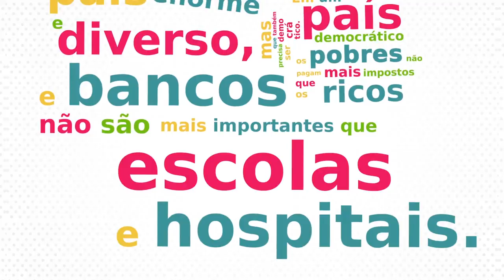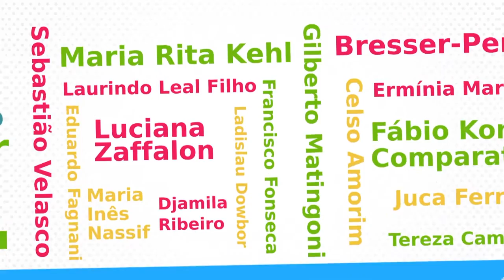Jornadas 2017 | Eduardo Fagnani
O Brasil está sob um ataque conservador sem precedentes em sua história contemporânea. Não apenas o cinturão social da Carta Cidadã de 1988 que está sob fogo e desmonte. A determinação conservadora é tomar de volta tudo o que foi conquistado pela rua, pela urna e pelo chão da fábrica, desde Vargas.